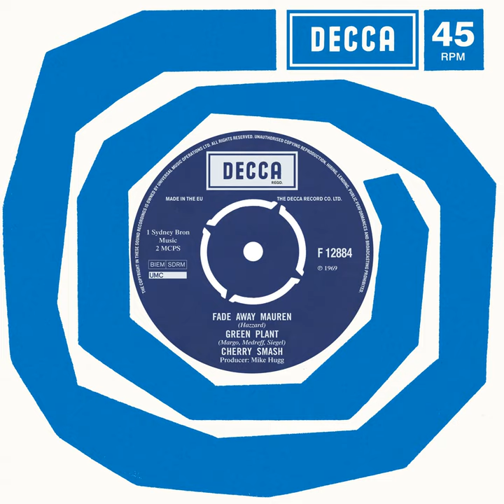Fade Away Maureen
Fade Away Maureen · Cherry Smash

Fade Away Maureen / Green Plant